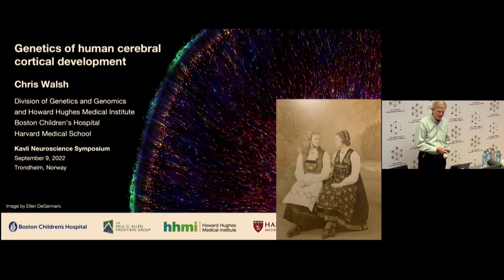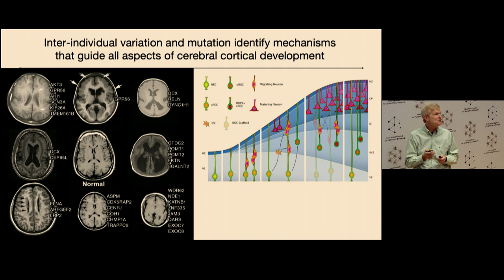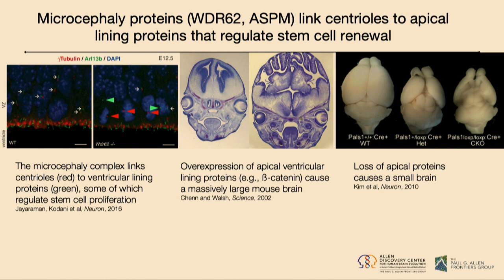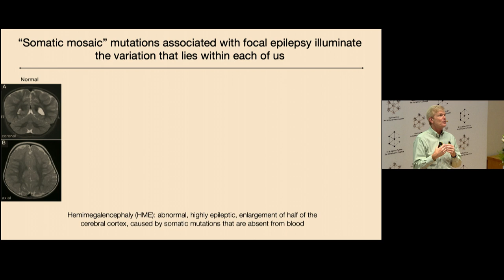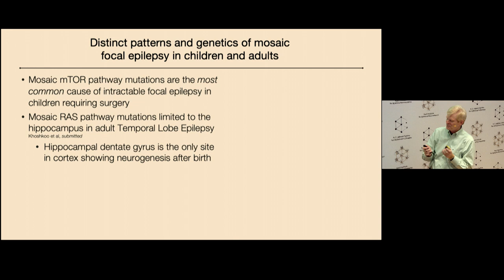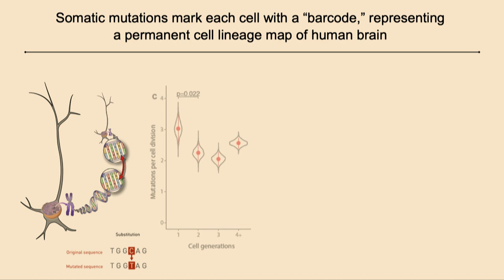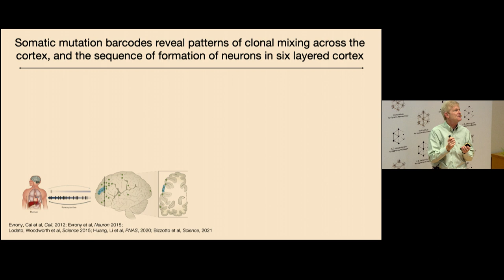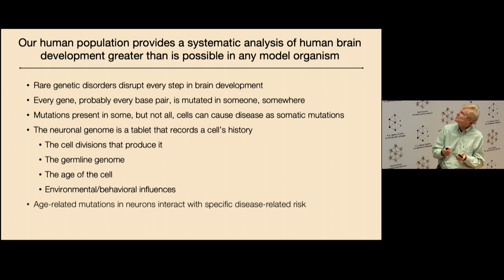Christopher Walsh Kavli Prize Laureate Lecture